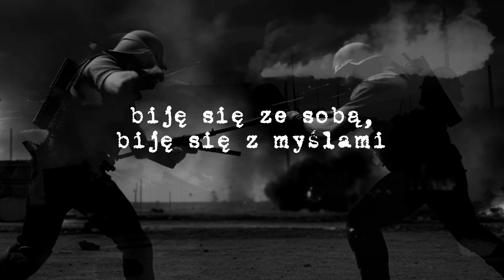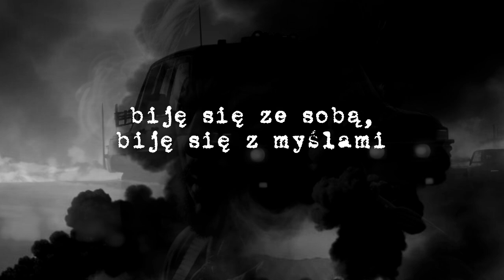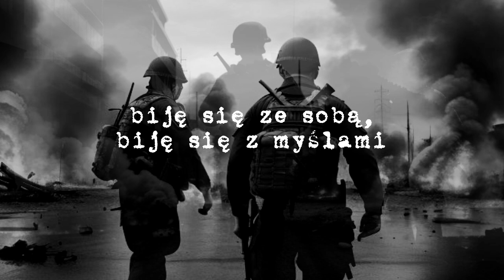Spirit of 84 - Biję się (lyric video)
utwór z płyty "Czyściec narodów", która ukaże się wyłącznie na YT i serwisach streamingowych w listopadzie 2024

montaż Krzysztof Karnkowski